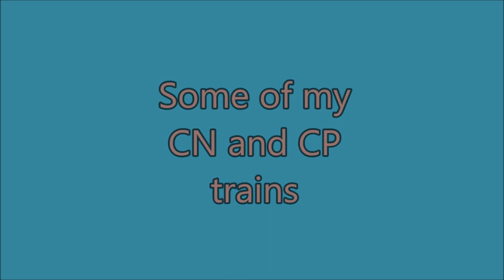Trains on Tuesday 28th. May 2019. A Canadian running session on The Highland Valley Railway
Just running a few of my Canadian trains around the layout.
I do not profit from the audio used in this video.